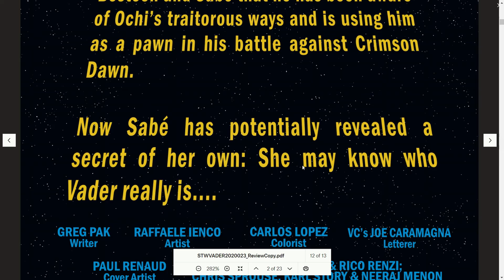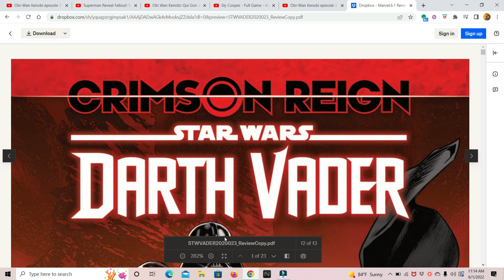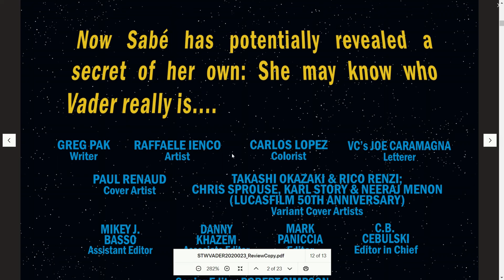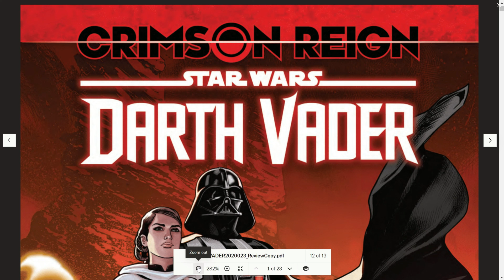Darth vader #23 The shadow's shadow review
My review on Darth Vader #23 The Shadow's Shadow so enjoy the show also please comment down below and tell me what you guys think about this issue do you like it do you hate it also like my facebook page follow me on twitter and please subscribe to my channel